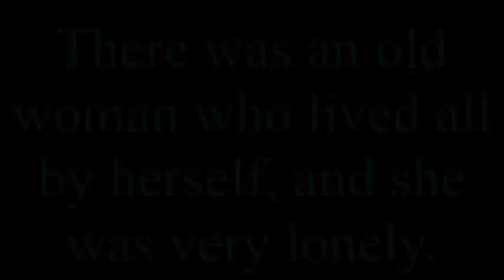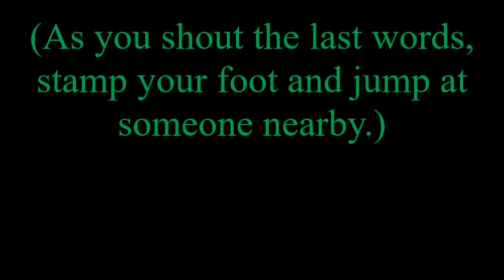Scary Stories What Do You Come For